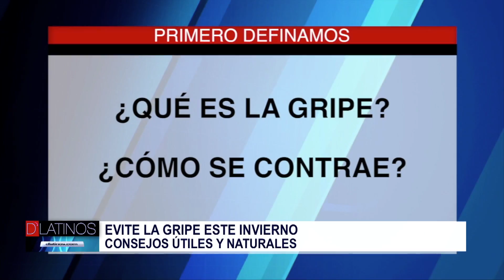EVITEMOS LA GRIPE CON PASOS SIMPLES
This video is about TIEMPO NUEVO Y MAS